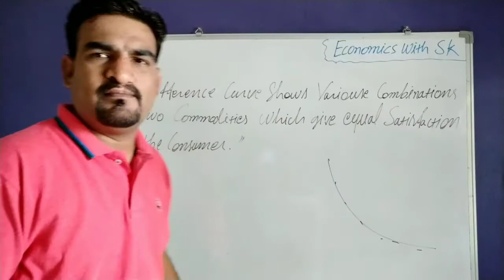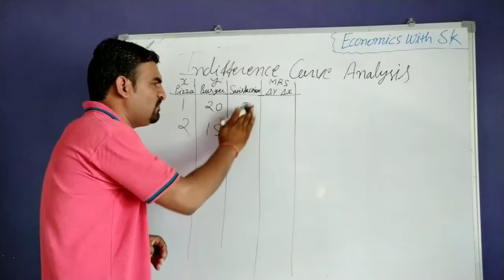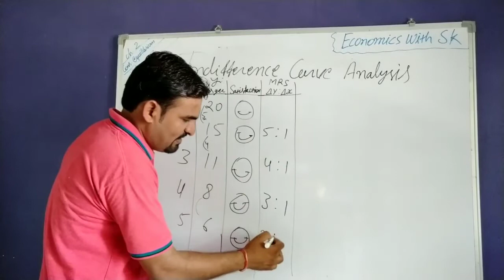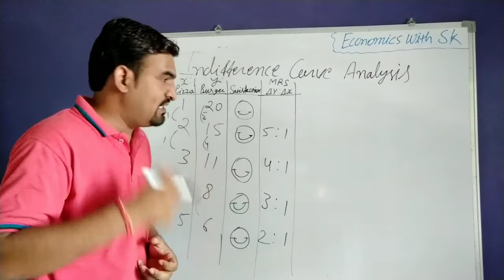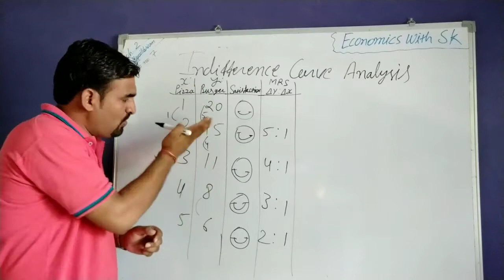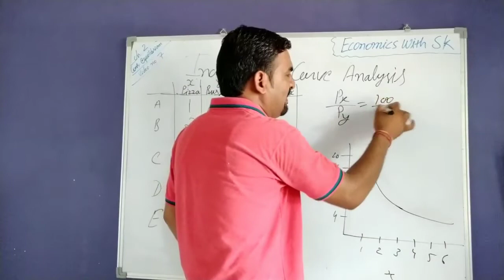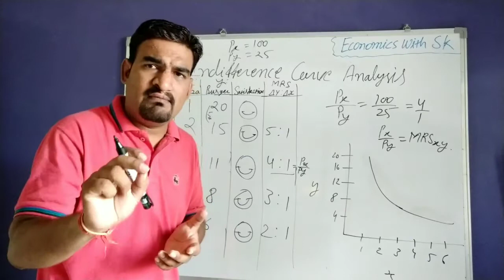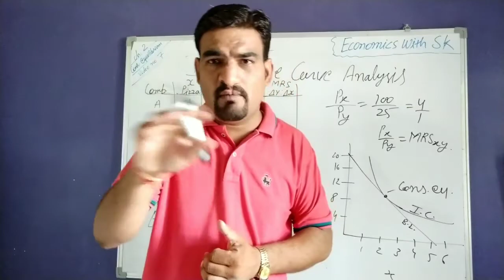#7# Indifference Curve Analysis# part 2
class 11th commerce class 12th commerce pgt economics accounts business studies economics Microeconomics class 11th and 12th indifference curve analysis
consumer equilibrium by indifference curve analysis
meaning of indifference curve
MRS
Marginal rate of substitution
Useful for 11th commence
12th Commerce
BA,B.com Economics
11 Economics
12 Economics
11 Microeconomics
12 microeconomics
Economics 11
Economics 12